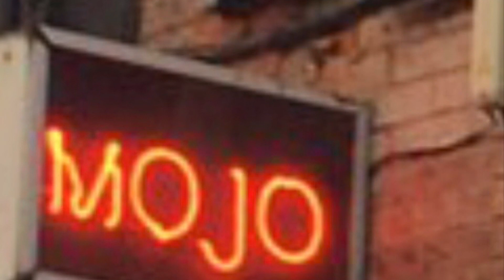Drive (Live version)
Drive is a song written by LBOB, this is a live version pending a fully recorded single release soon.

Drums :- Nick Pymm
Percussion and backing vox :- Helly Louise
Lead Guitar B Vox :- Nick Thomo Thompson
Guitar/Lead Vox:- Jasper Bolton
Bass :- Shaun Holt

The band hale from East Yorkshire. York,Driffield and Bridlington.

We have further songs available to download on Spotify and all major streaming platforms including TikTok etc.

Recorded April 2024 at the Eastgate Groove Hut 🛖